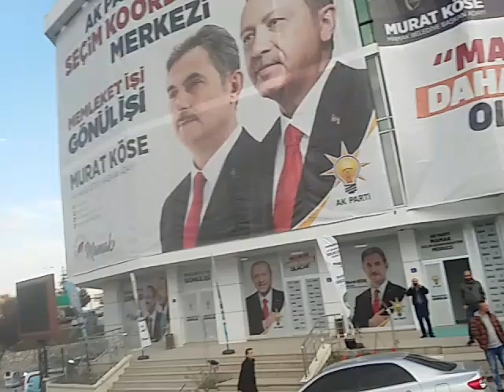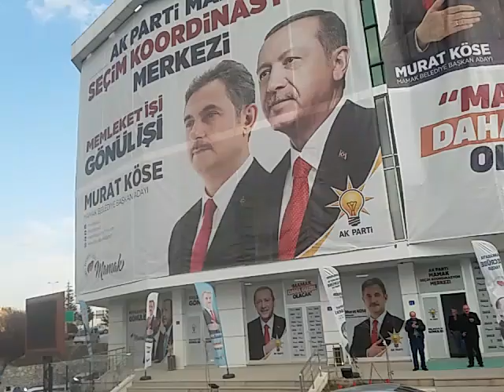TAYIP BEYE SECIM ŞARKISI MAMAK AKP SENOL DAL